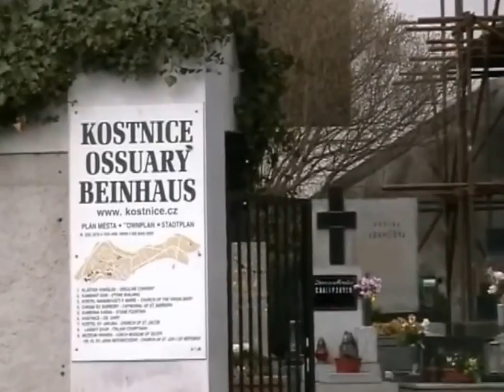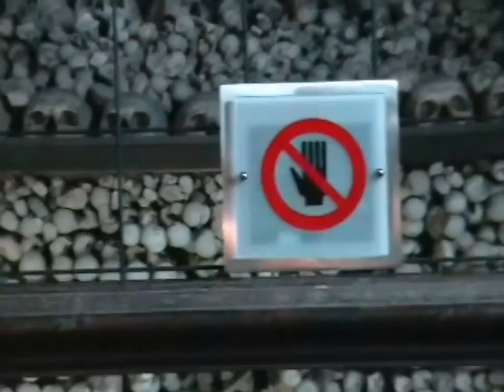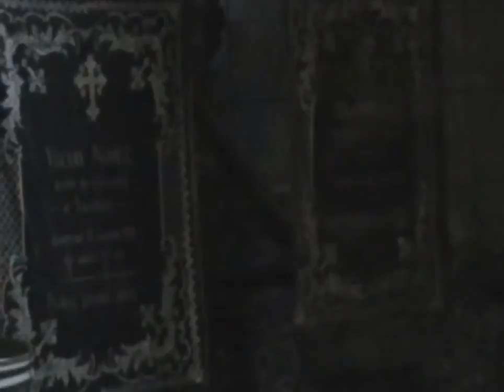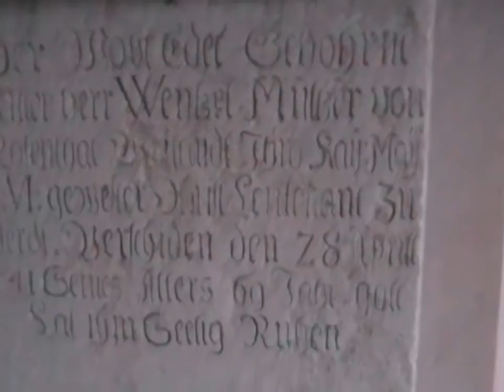Костехранилище (Kostnice v Sedlci) Кладбищенский костёл Всех Святых с костехранилищем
Самый страшный музей мира. Храм из человеческих костей храм скелетов
 Готический костёл в Седлеце, предместье чешского города Кутна-Гора, отделанная человеческими черепами и костями. На оформление часовни ушло около 40 000 человеческих скелетов, признан агентством "Fitch" самым страшным музеем мира. Распятия, светильники, алтарь и другие инкрустации храма выполнены из настоящих частей человеческого скелета. Гигантская люстра так же сделана из останков, притом использовались абсолютно все части скелета - от фаланги пальца до пяточной кости. Вместо крюков люстра крепится к потолку человеческими челюстями. В 1278 году аббат Йиндржих возвращаясь из дипломатической миссии, из Иерусалима, прихватил с собой для монастырского кладбища щепотку святой земли с Голгофы. Кладбище быстро стало популярным т.к. все хотели покоиться в святой земле, а не в абы какой, и в результате сильно разрослось. Особенный наплыв "клиентов" случился в 1318 году после эпидемии чумы - в тот год похоронили более 30000 человек.
 На этом захоронении позже возвели "Храм всех святых", а останки, выкопанные при строительстве кучами свалили в специальную массовую усыпальницу храма. В XVIII веке их решили использовать для оформления храма.
В 1784 году по распоряжению императора монастырь был закрыт, а его имущество и земли купили Шварценберги. Новым хозяевам не понравилась планировка и груды костей, и они попросили Франтишека Ринта, мастера резьбы по дереву, замутить что-нибудь готичное. Ринт с помощью хлорной извести очистил кости от остатков плоти и сделал, то, что видно